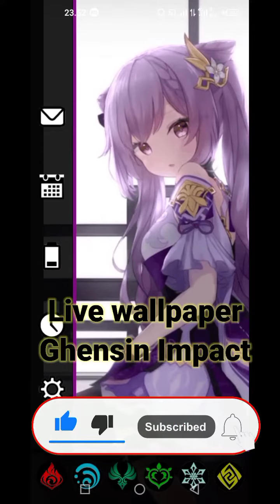Ghensin Impact Keqing | Live Wallpaper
Halo Friends,
   Hasil Vote kalian dari last Video saya, pemenangnya Ghensin Impact ya🙃.Jadi Wallpaper nya udah siap.Untuk next Wallpaper Live kemungkinan Clash of Clans atau Wallpaper keren,jadi jangan lupa vote 🤧.
   Untuk fitur ² dari Live Wallpaper  Ghensin Impact Keqing bisa check di video dan buat Kalian yang ingin download link ada dibawah ini, tidak memakai Password.

Ini tempat download beberapa Aplikasi lainnya.

Please do not Reprint/Reupload video without permission 🙏. Thanks